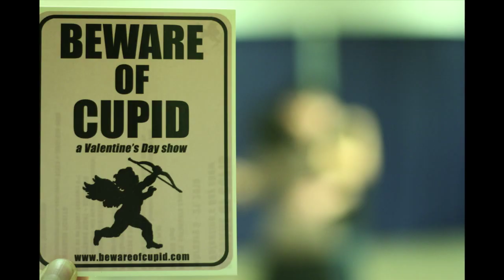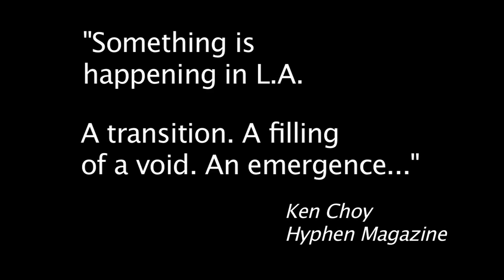BEWARE OF CUPID: a Valentine's Day show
Months in the making, BEWARE OF CUPID opens Friday, February 5th at The Actor's Playpen.  The show runs until February 21st, with Friday and Saturday performances at 8pm and Sunday matinees at 3pm.  ($14 online, $20 at the door)